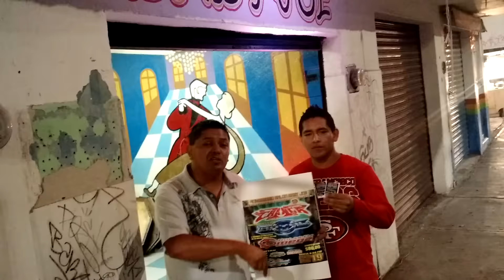CONFIRMADO SONIDO LA CHANGA - SONIDO ROYAL MDB - ANIVERSARIO BABY JOE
RADIO PENTAGRAMA PRESENTA : CONFIRMADO ANIVERSARIO BABY JOE DOMINGO 19 DE JUNIO 2016 CON SONIDO LA CHANGA DE RAMON ROJO VILLA - SONIDO ROYAL MDB DJ JOSE LUIS HERNANDEZ Y SONIDO OMEGA SISTEM DJ ROLAS.